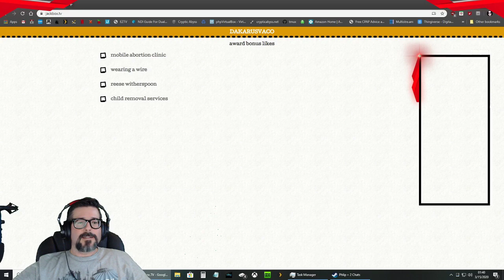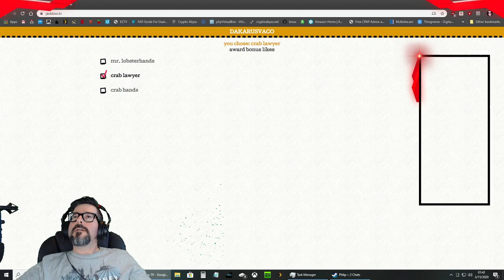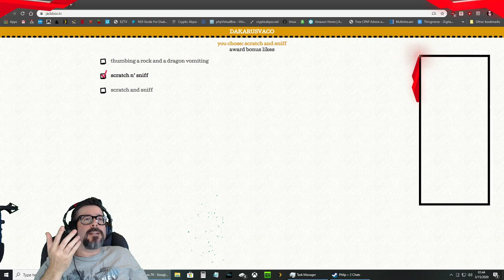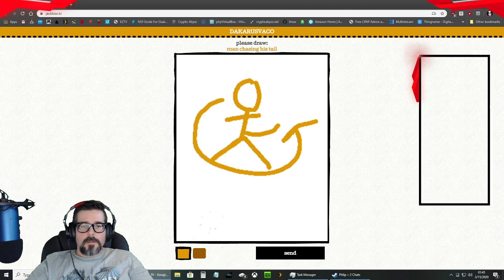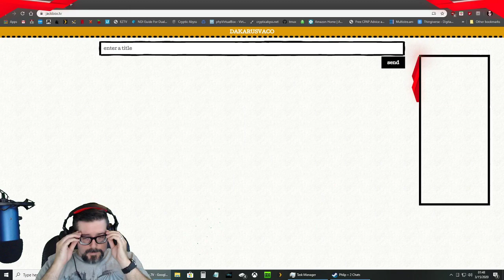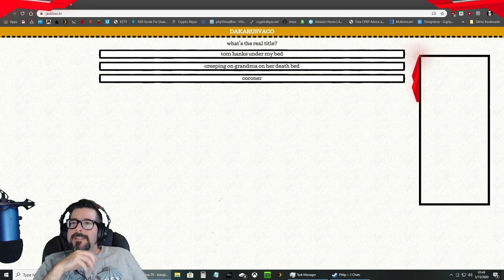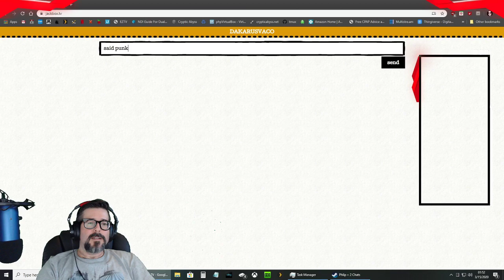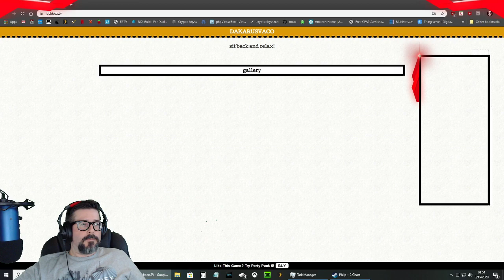Multiplay with the crew, Drawful 2 (Part 1)